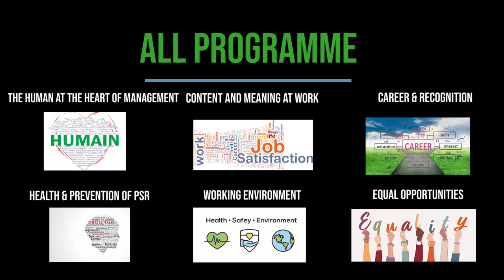Renouveau & Démocratie - 5. Working environment